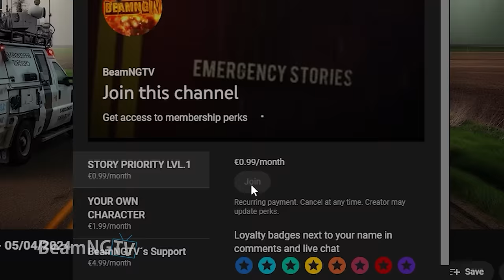The Biggest BeamNG Drive Emergency Stories!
Hello Beamngtv viewers! Enjoy Emergency Stories - NUCLEAR EXPLOSION - 12/04/2024 - BeamNG Drive Movie! :)

Get yourself a MADMONQ to boost your gaming skills, focus, and memory, and do it healthily!
Madmonq is built from high-quality natural ingredients that will make sure to get you all vitamins and STABLE ENERGY! Also, there is no sugar!

**CREDITS**
TV News: @TheRinoVideos

BeamNG Drive is an excellent Soft Body Physics Simulator game!

The next video will be up on Wednesday. I upload every - Monday, Wednesday, Friday, and Sunday (4p.m. GMT+2)

**My PC Specs**:
CPU: AMD Ryzen 7 7900x
GPU: RTX 4070 12GB
RAM: 64GB DDR5
SSD: Samsung 980 PRO 1TB

Cars and Configs: If I didn´t credit something, let me know :)

Maps: (The ones that I use most of the time) If I didn´t credit something, let me know :)

SEGMENTS:

00:00 (1ST STORY)
2:13 (2ND STORY)
3:52 (3RD STORY)
5:52 (4TH STORY)
8:05 (5TH STORY)
9:35 (NUCLEAR EXPLOSION)